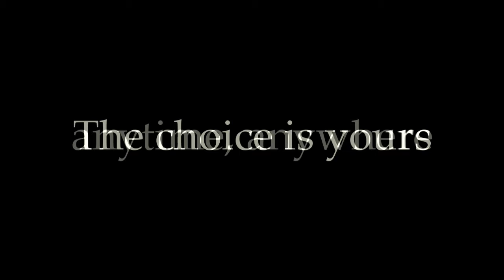ISS Blended Classrooms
We want to provide all our parents with a robust and long term schooling solution that offers them both flexibility and peace of mind, without causing any disruption to the continued education of their children.

We can do this by blending our traditional classrooms with digital solutions into 'Blended Classrooms'.

All our traditionally taught lessons are streamed live in a fully interactive, immersive and secure way to students who prefer to, or need to, stay at home to learn.

We have invested heavily in redesigning our classrooms to ensure students feel like they are in the classroom and can be seen by their classmates.  We have set up multiple webcam angles and multiple audio inputs and outputs to ensure the audio-visual experience for students at home is as close to the classroom experience as possible.

All our lesson assignments, resources and assessments are published digitally, on a daily, lesson by lesson basis.

Our Blended Learning Control Centre continues to monitor every lesson taught at ISS to support students, parents and teachers with all aspects of the Blended Classroom environment.

The Benefits:

Peace of Mind - Parents have the choice, every day, to decide what is best for their child.  To come to school to learn or stay at home to learn without impacting in anyway on their child's education.

Routine - Whether 'blending' lessons at home or 'attending' lessons at school, ISS students always have a full school day and routine to follow.

Friendships - ISS Students are always able to keep connected to friends and classmates, no matter where they are or what the circumstances.

Safety and Support - All Blended Classroom lessons are stringently monitored and supported in real time by our Blended Learning Control Centre.